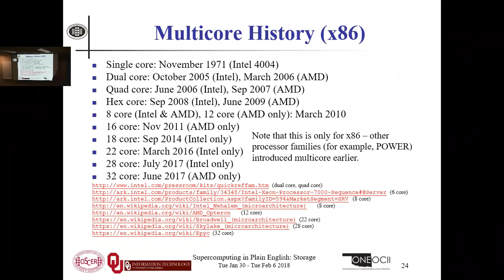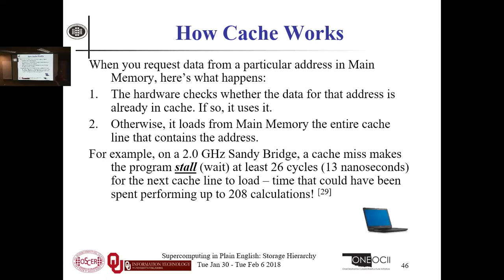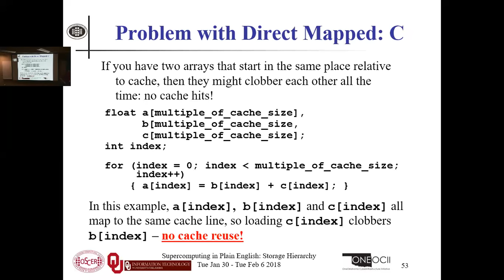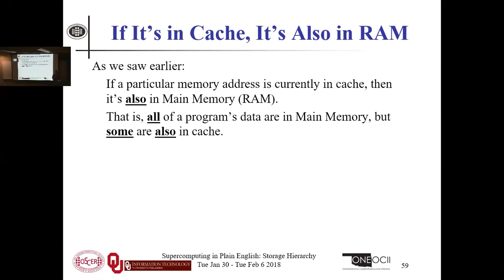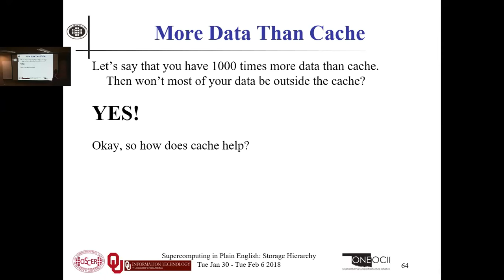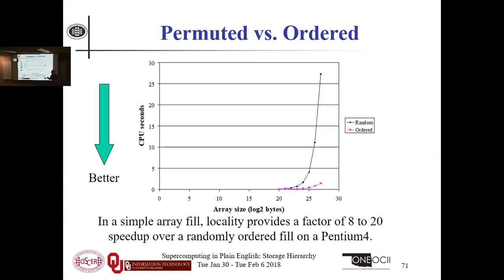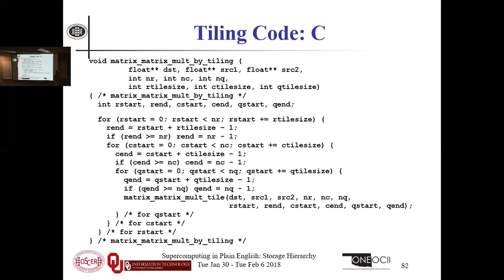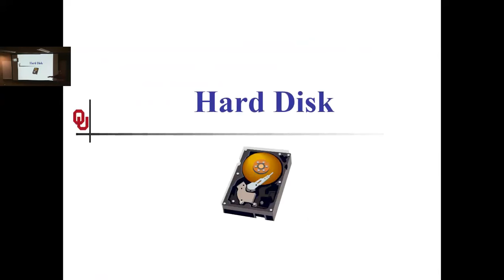sipe storage2 20180206